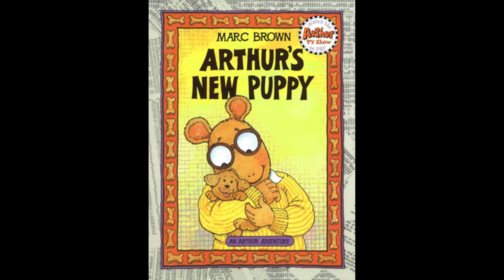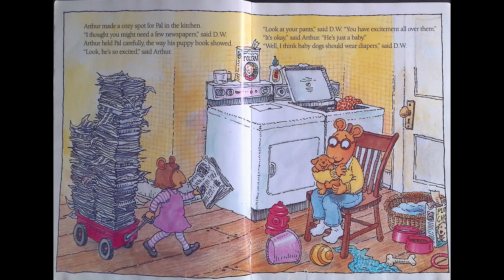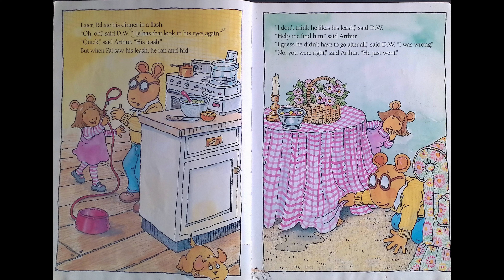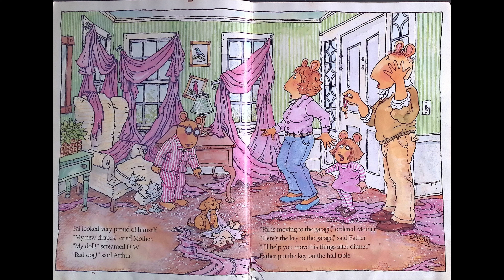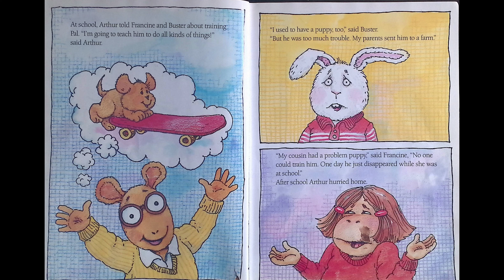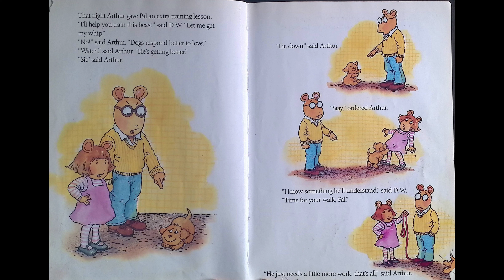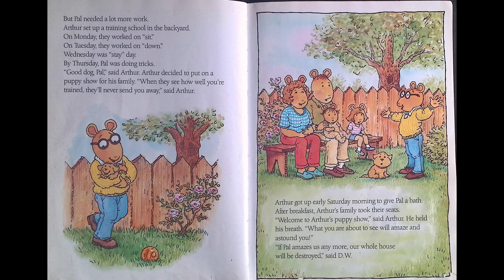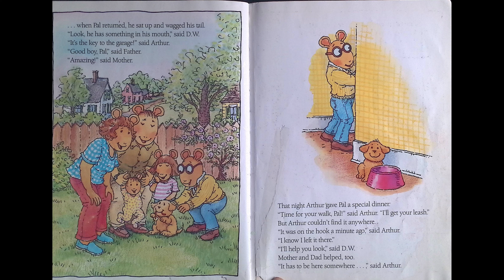Arthur's New Puppy